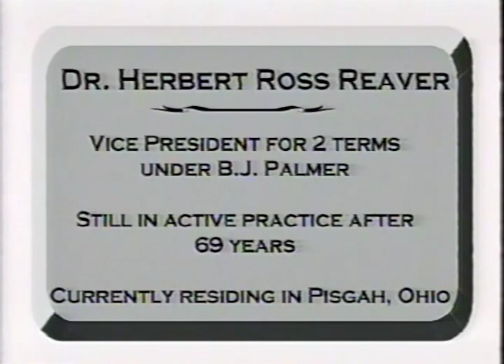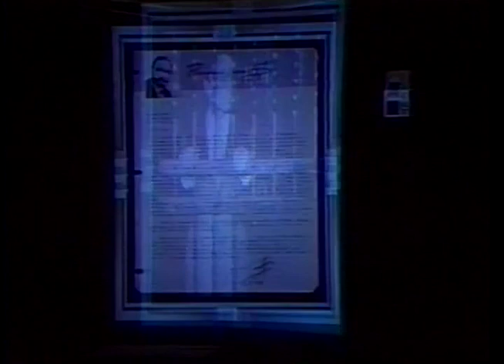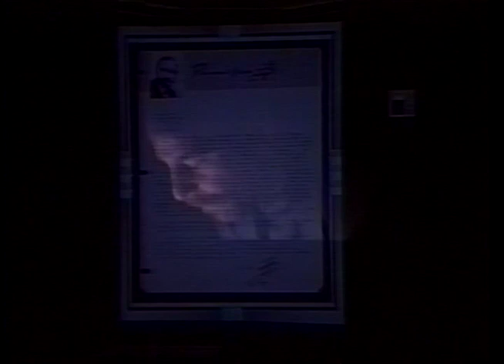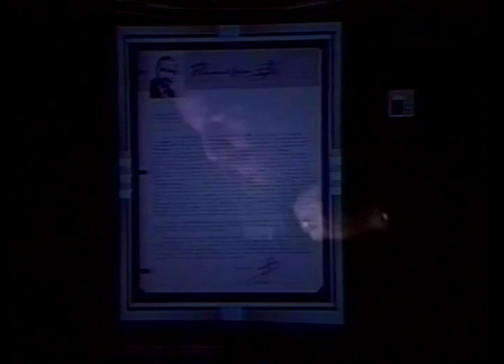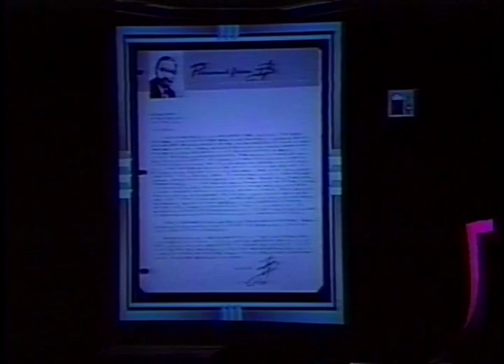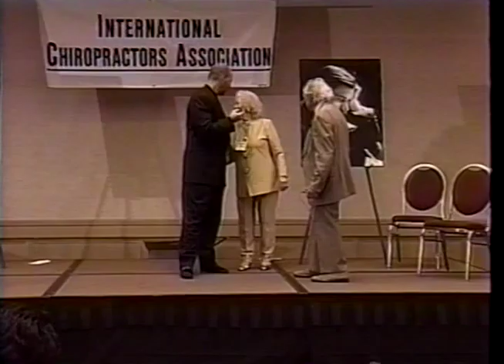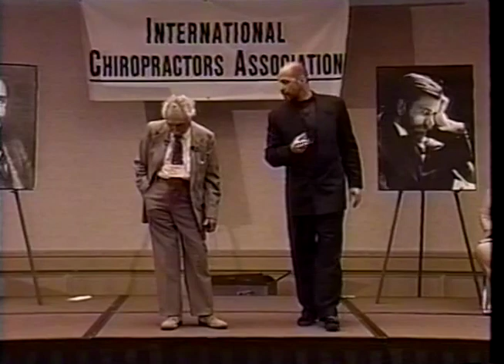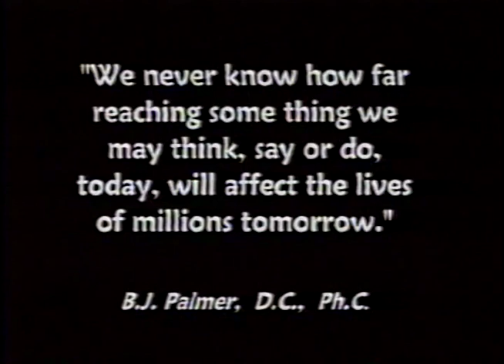Dr. Herbert Ross Reaver: "Pioneer and Legend"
Dr. Herbert Ross Reaver was the most jailed chiropractor of his time. This 1997 documentary, which also features Life West President Ron Oberstein, DC, has been digitally restored.